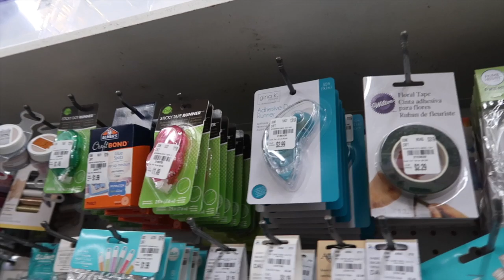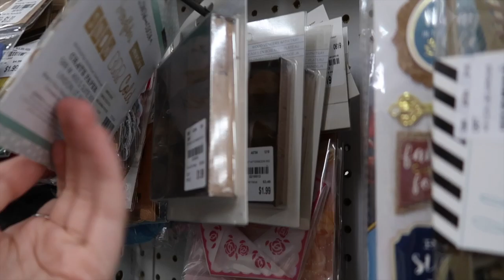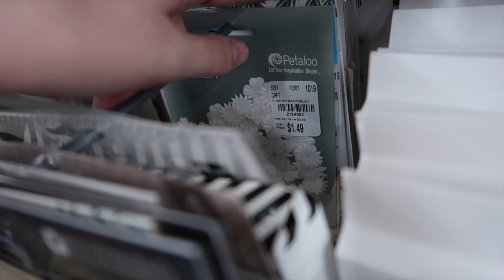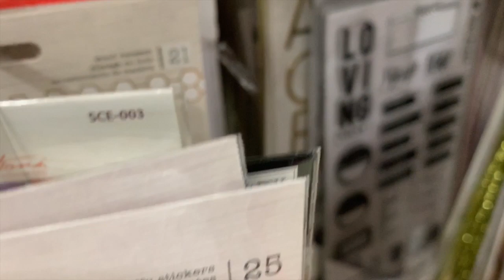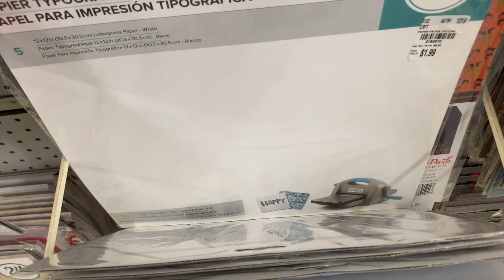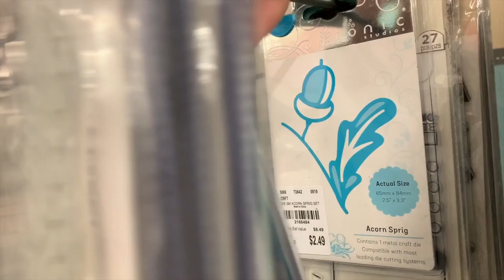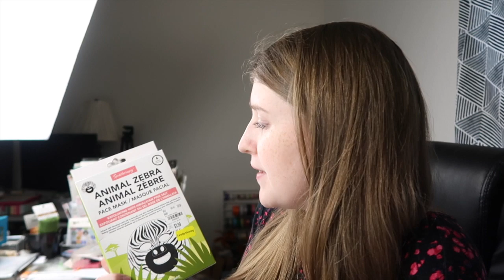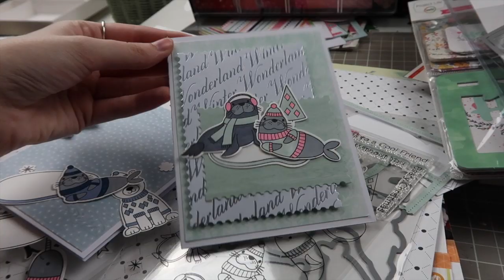Everything at Tuesday Morning! - Shop with Me! // Vlogmas 2019 Day 1!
I didn't expect the first day of Vlogmas to start off with this big of a bang, but here's a complete tour of everything in the craft aisle at Tuesday Morning! If you are unfamiliar with Tuesday Morning it is a discount store that sells items for the home like bedding, towels, decorations, some foods, and craft supplies!

- - - - - - - - ITEMS FEATURED - - - - - - -

Spot It Game*

// IBOTTA*: fgxqxag

sign ups:
// AMAZON PRIME*
// POSHMARK*: KATELYNCLARY

// LYFT*: KATELYN53194
// UBER*: katelync3607ui

eat:
// UBER EATS*: eats-katelync3607ui
// POSTMATES*: 9ITSC